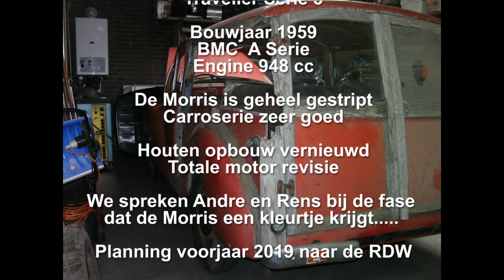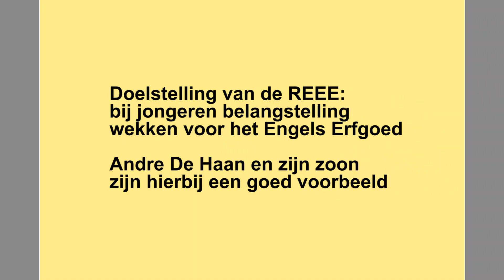Rollend Engels Erfgoed Evenement - REEE-TV - De Wheeler Dealers Andre en Rens De Haan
Rollend Engels Erfgoed Evenement - REEE-TV

Restauratie project van Andre en Rens De Haan
Morris Minor 1000 Traveller Serie 3 - bouwjaar 1953

Film: Pim Amelsbeek - REEE-TV